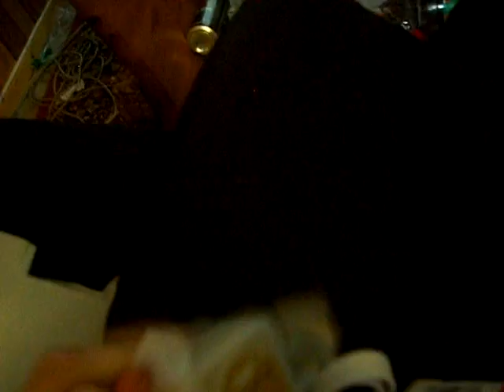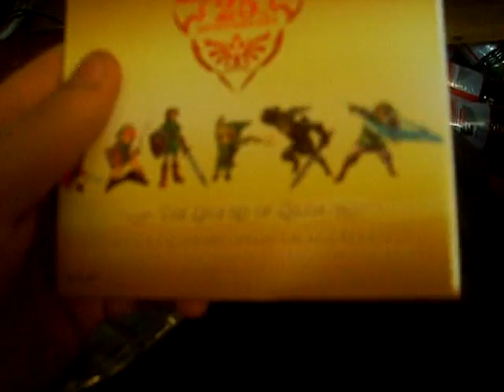Legend Of Zelda The Skyward Sword Special Edition Unboxing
Legend of zelda the skyward sword special edition Unboxing read this

her is my first unboxing video :)
sorry for my bad English i dont talk very good English as you can hear i wanted to upload this video on the realease date of this game but i got lazy sorry for that but her it is finaly

and sorry for the cam shaking and the video quality

i will upload a Final Fantasy XIII-2 crystal edition unboxing video soon